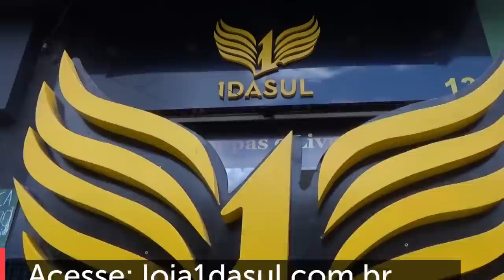POLÊMICA: FERRÉZ PERDE A LINHA feat.: Vem com o Ozeias